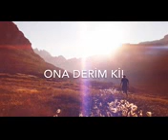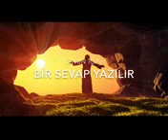Hz Musa ALLAHLA KONUSMASI